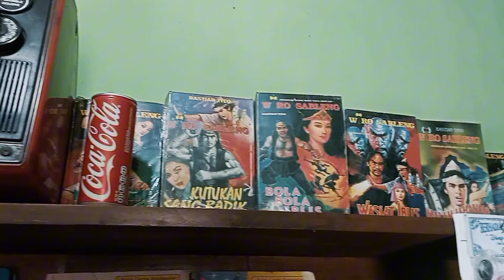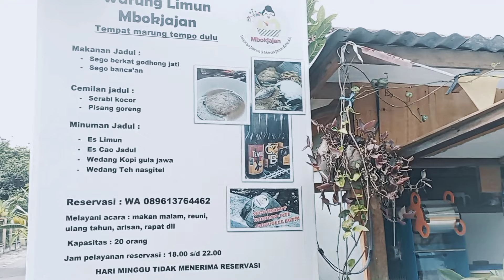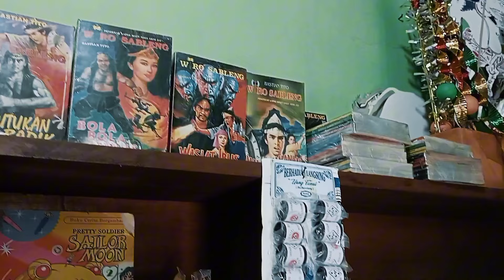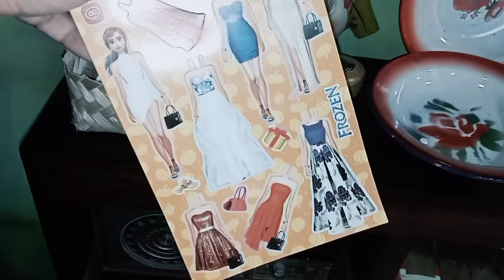ANAK 90-AN YUK NOSTALGIA NIKMATI JAJANAN & MAINAN LAWAS DI OMAH MBOKJAJAN JOGJA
Pastikan menonton video ini dengan kualitas terbaik (1080p60) ‼️

Di video kali ini ada yang berbeda nih. Aku lagi pengen memanjakan inner child ku dengan mengunjungi satu rumah yang juga menjadi workshop, toko atau pun galeri yang menjajakan aneka jajanan, minuman limun, pernak-pernik dan juga mainan jadul.

Namanya Omah Mbokjajan Jogja
alamat lengkapnya ada di Jl. Ireda nomor 181 A Keparakan kidul, Mergangsang Jogjakarta. Kalian bisa cek gmaps nya dengan nama Mbokjajan.
Omah Mbokjajan ini buka setiap hari pukul 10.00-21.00.

Buat kalian yang di luar kota tapi pengen belanja di sini, jangan kawatir karena omah mbokjajan ini juga melayani pembelian via online yah. Ini aku cantumkan lapak online mereka, jangan lupa diserbu dan dibeli ✨

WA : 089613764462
Tokped, Shopee, tiktok : Mbokjajan